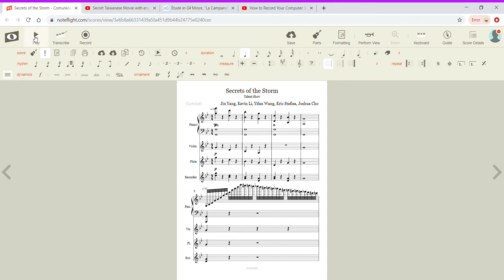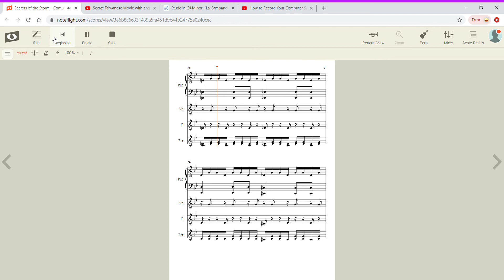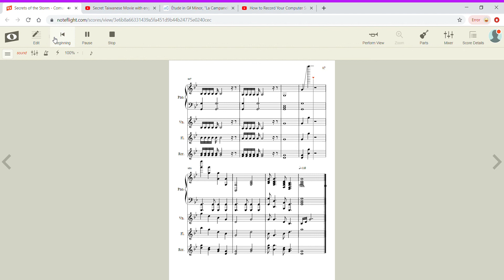Secrets of the Storm (My own choreography)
I made my own song! It's supposed to be performed at the Summer Talent Show (if we get in) and wish us luck plz!